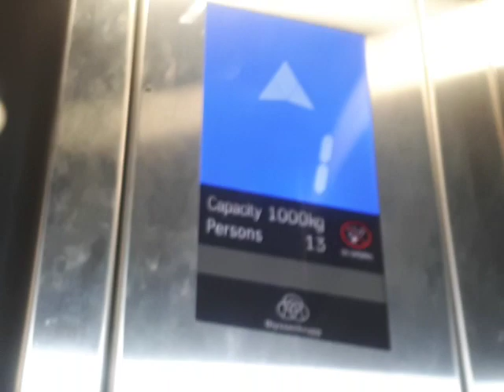thyssenkrupp elevator at PHUNG KHOANG STATION (ENTRANCE A)